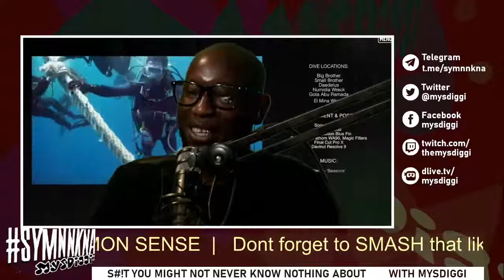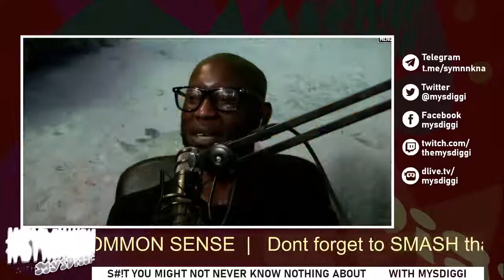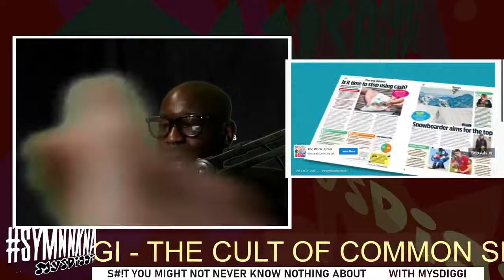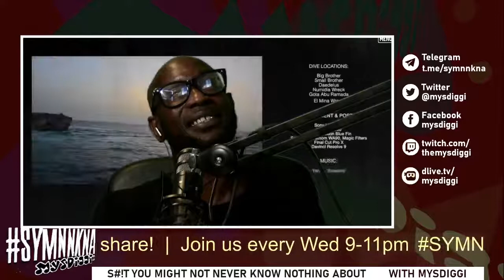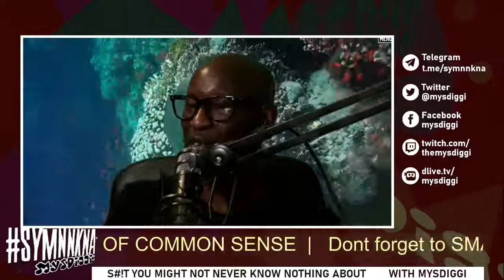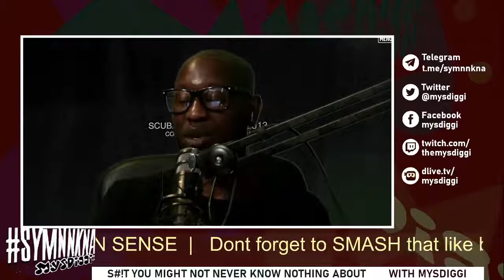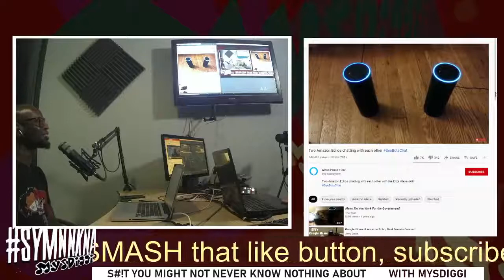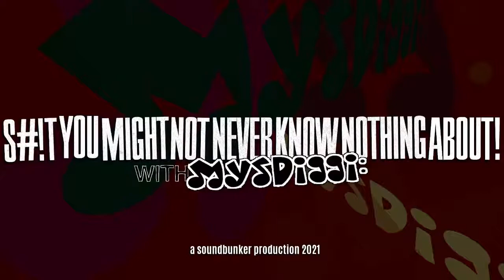SYMNNKNA Ep9 - Kick Out Consumerism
Topics include deep dive Danny on football (England playing in the Euros), Mysdiggi's performance blues, fixing sports, equity over equality, how amazon monopolises your consumerism, who loves you more Alexa or Siri? Getting hooked on eBay.

Weekly London-based livestream hosted by @Mysdiggi, with producer @dan_DNA focused on providing interesting guests and humourous observations.
Featuring regular guests and interviews from within the UK Hip Hop scene and wider culture, and others who guide us on a light-hearted journey into some of the more wild lands out there, such as alternative health and science, armchair politics and conspiracy theories. And sometimes bro science.
Join us, because it's possible you too could learn some S#!t You Might Not Never Know Nothing About!

Catch the show live every Wednesday from 9-11pm GMT on YouTube, DLive.tv/mysdiggi, Twitch.com/themysdiggi and Twitter.com/mysdiggi.

Download the audio only podcast at your favourite podcasting thingy such as iTunes, AnchorFM, Castbox and Spotify.